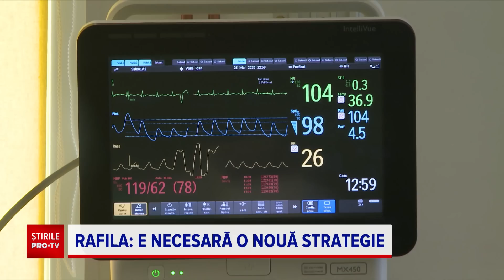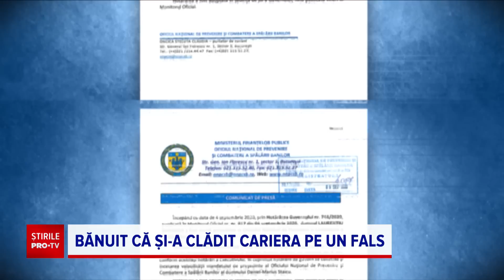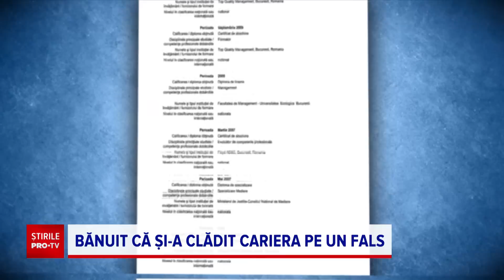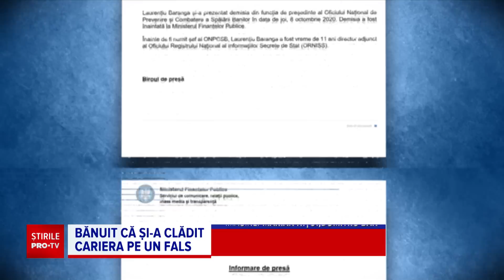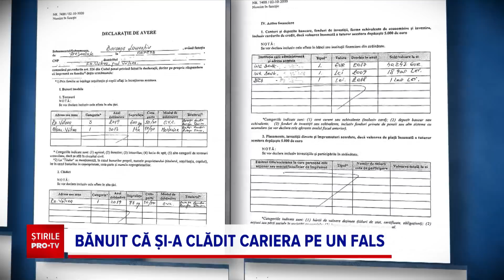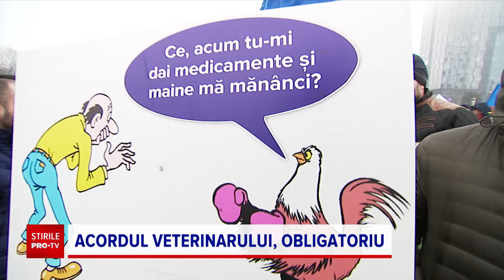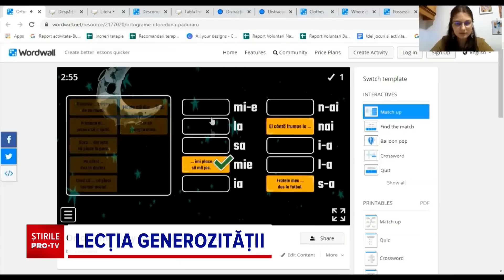Știrile PRO TV - 10 octombrie 2020